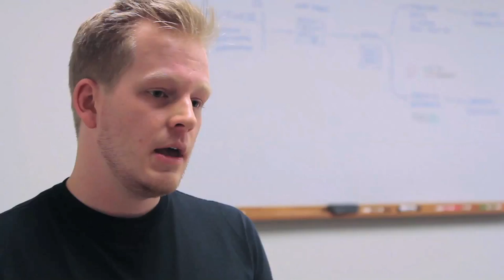Author Names Project | Harvard Library Lab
A project to identify use cases where existing metadata streams external to the library can be integrated with library authority control systems and pilot a way to integrate them.